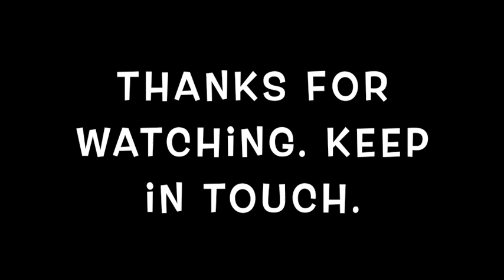11 days without Facebook and Instagram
11 days without Facebook and Instagram